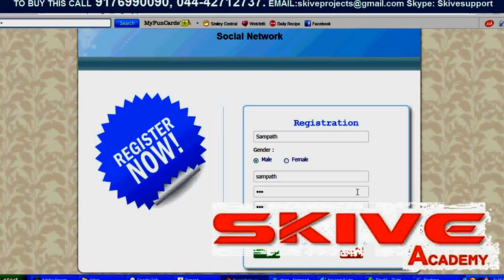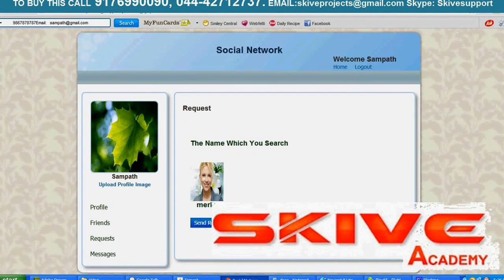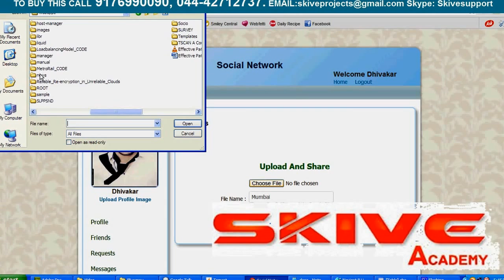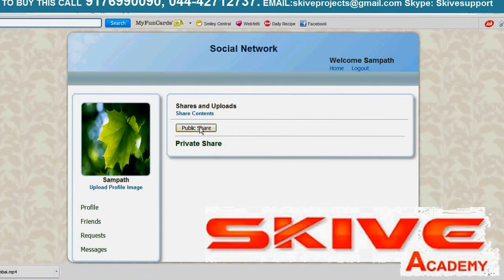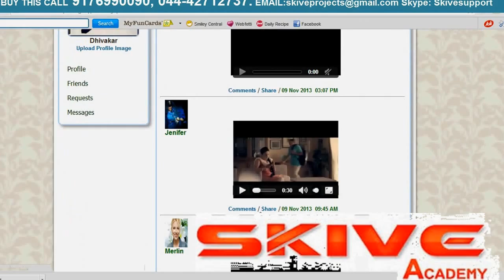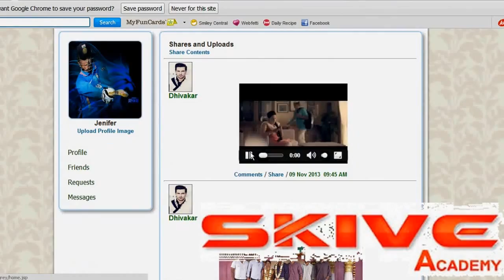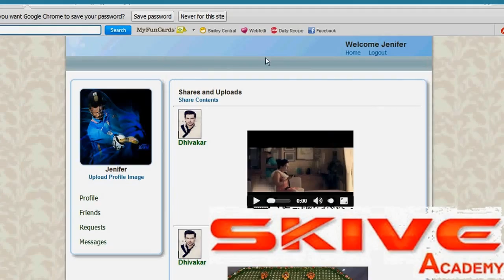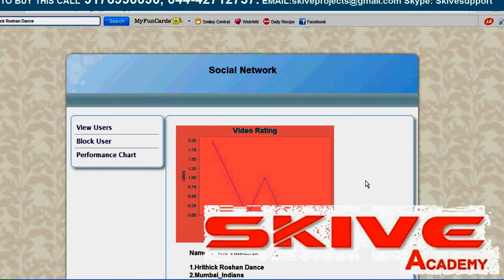Profile Matching using attribute based Encryption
Video sharing has been an increasingly popular application in online social networks (OSNs). However, its sustainable development is severely hindered by the intrinsic limit of the client/server architecture deployed in current OSN video systems, which is not only costly in terms of server bandwidth and storage but also not scalable with the soaring amount of users and video content. The peer-assisted Video-on-Demand (VoD) technique, in which participating peers assist the server in delivering video content has been proposed recently. Unfortunately, videos can only be disseminated through friends in OSNs. Therefore, current VoD works that explore clustering nodes with similar interests or close location for high performance are suboptimal, if not entirely inapplicable, in OSNs. Based on our long-term real-world measurement of over 1,000,000 users and 2,500 videos on Facebook, we propose SocialTube, a novel peer-assisted video sharing system that explores social relationship, interest similarity, and physical location between peers in OSNs. Specifically, SocialTube incorporates four algorithms: a social network (SN)-based P2P overlay construction algorithm, a SN-based chunk prefetching algorithm, chunk delivery and scheduling algorithm, and a buffer management algorithm. Experimental results from a prototype on PlanetLab and an event-driven simulator show that SocialTube can improve the quality of user experience and system scalability over current P2P VoD techniques.